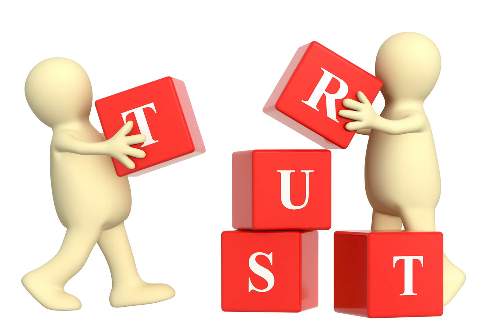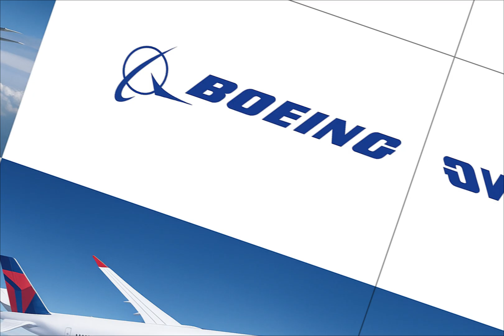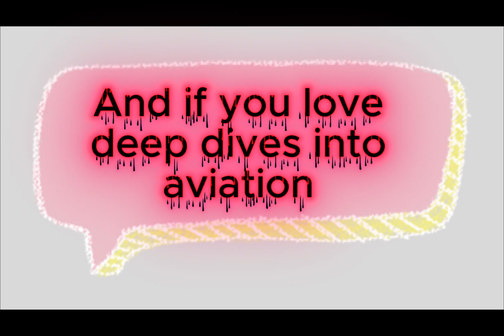Which Nation Just Chose China’s COMAC C929 Over Boeing’s 787?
In a significant market shift, a nation has opted for China's COMAC C929 over Boeing's 787, marking a notable change in air travel trends and aviation strategy. This decision highlights the growing influence of Chinese aerospace tech and innovations in the global aviation landscape. The COMAC C929, a cutting-edge aircraft, represents the future of flight and is a testament to China's advancements in aero technology and smart aviation. As we delve into the details of this groundbreaking choice, we will explore the implications of this move on the aerospace industry, including the potential impact on airline strategy and the evolution of aviation in 2023 and beyond. With the aerospace future looking brighter than ever, it's essential to stay informed about the latest developments in digital aviation, flight innovations, and aviation trends. The selection of the COMAC C929 over the Boeing 787 is a clear indication of the nation's commitment to embracing smart tech and aero innovations, paving the way for a new era in air travel and aviation. As we look to 2025 and the years to come, it will be exciting to see how this decision shapes the course of aviation evolution and aerospace insights, driving growth and progress in the industry.